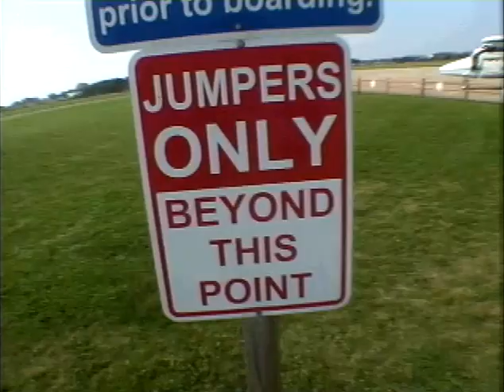Dug Goes Skydiving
This is my first tandum jump @ Skydive Chicago.